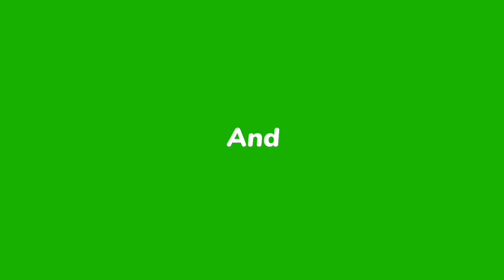Sunday Special Recipe || How to make restaurant style Mushroom dum biryani in telugu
మష్రూమ్ ధం బిర్యానీ | Mushroom Dum Biryani in Telugu Mushroom Biryani recipe by mee Vantinti Varieties & Vlogs

Today we are going to see how to make mushroom dum Biryani , this is very easy and quick recipe and tastes absolutely delicious which you can try at your home.

గుమగుమలాడే మష్రూమ్ బిర్యానీ ఇలాచేయండి చాలా టేస్టీగా👌ఉంటుంది| Mushroom Biryani Telugu| Mushroom Pulao | Mushroom Biryani | Mushroom Pulao In telugu

పుట్టగొడుగులతో ఇలా పులావ్ చేశారంటే రుచి అద్భుతంగా ఉంటుంది | Mushroom Biryani Recipe In Telugu

Today we prepare a tasty and healthy recipe mushroom biryani/Mushroom Pulao/Mushroom pulav/Puttagodugula biryani With Simple ingredients.It is very easy and quick recipe.You can easily prepare without any practice.